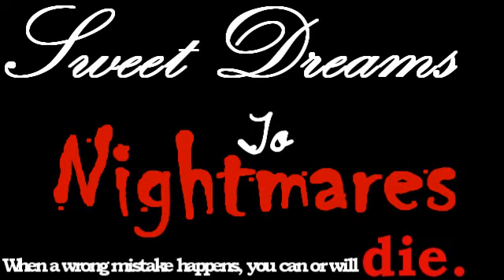Intro For DemiHeartJoe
Had to reupload.
pitchshifted it so there
was no copyright. :3
no requests please. :)
sorry.